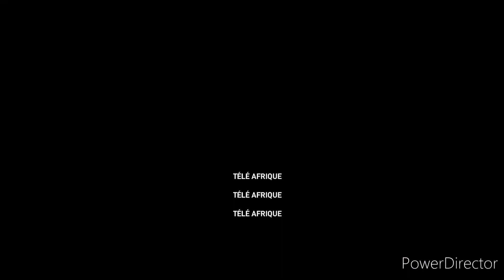ACHETEZ VOTRE TERRAIN A ABIDJAN ATTINGUIE A 6 MILLIONS SEULEMENT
VENTE DE TERRAINS À 6 MILLIONS À ABIDJAN ATTINGUIÉ.